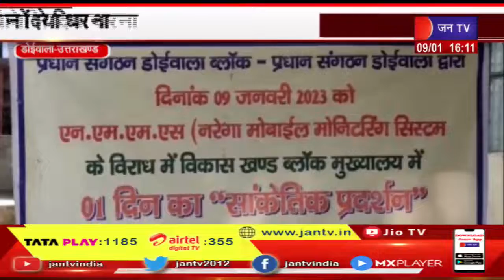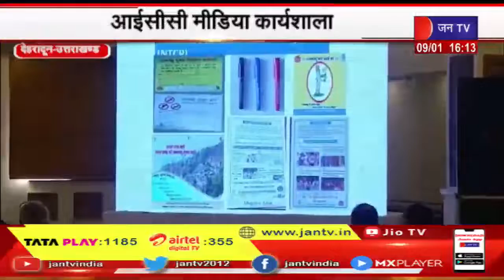Uttarakhand | Uttarakhand News Bullietin 4 PM Dated 09 Jan 2023 | JANTV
News Credit-KM